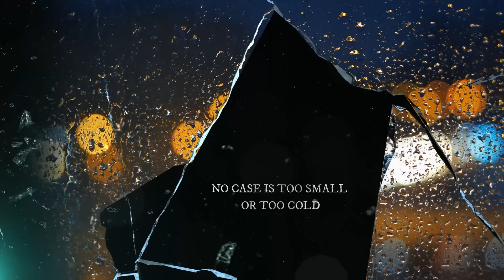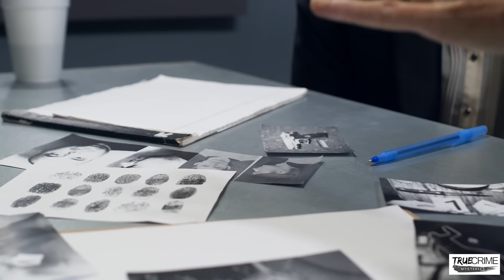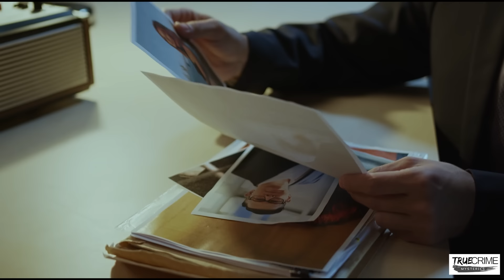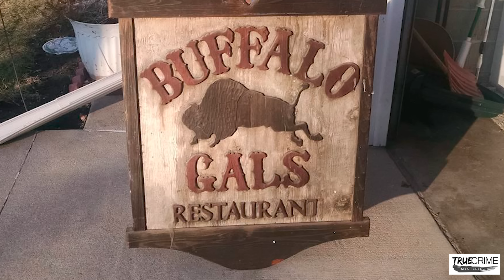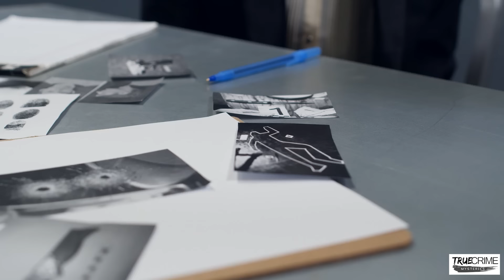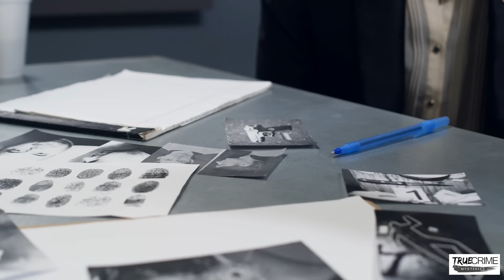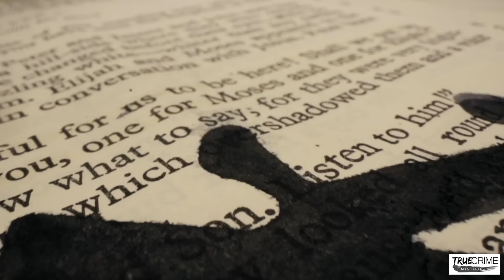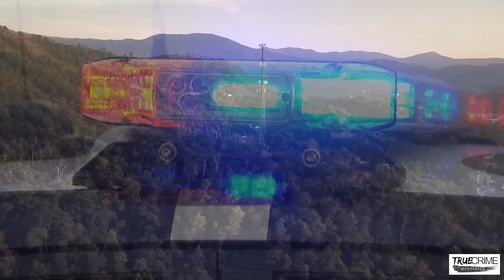The St. Louis "Package Killer" Identified via DNA after 2 Decades | SOLVED COLD CASES | 3 cases